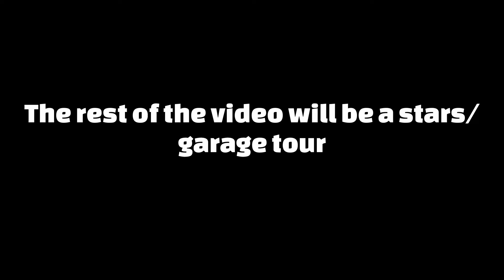🫡 5 MILLION STARS WITH THE LOWEST GP EVER - 6109 GP | HCR2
The End of Low GP. Welcome to my new era. Happy to have this behind me now.

I've wanted this for so long. So many months of pain lead up to this final moment.

I met all my friends right before I got 4 million stars. Safe to say without them, I wouldn't have continued to my 5 mil goal... Thanks everyone ❤

And thank you, my viewers for staying with me, some of you since my first ever video 19 months ago now. Love you all :)

SECOND CHANNEL: @Brickimus

Music used -
1) NEFFEX - Greatest
2) NEFFEX - Play
3) Halozy - Genryuu Kaiko

Thumbnail made in paint.net

I beat the allegations.